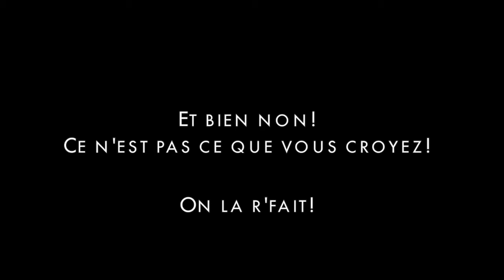Joy for the Planet: Hot! hot! hot! lol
Poisson d'avril!